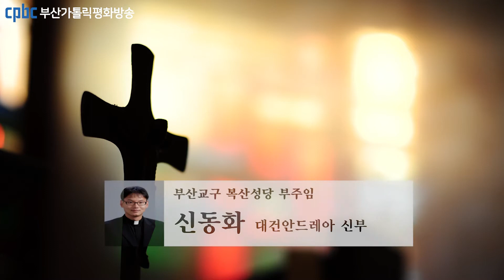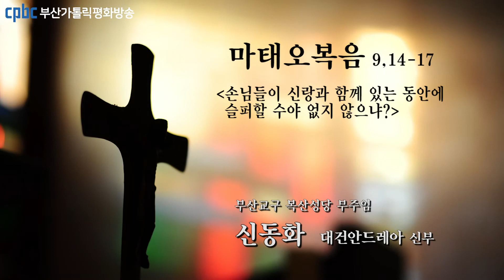오늘의 강론(2022.07.02) - 부산교구 복산성당 부주임 신동화 대건안드레아 신부님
그때에 요한의 제자들이 예수님께 와서,
“저희와 바리사이들은 단식을 많이 하는데,
스승님의 제자들은 어찌하여 단식하지 않습니까?” 하고 물었다.
예수님께서 그들에게 이르셨다.
“혼인 잔치 손님들이 신랑과 함께 있는 동안에 슬퍼할 수야 없지 않으냐?
그러나 그들이 신랑을 빼앗길 날이 올 것이다.
그러면 그들도 단식할 것이다.
아무도 새 천 조각을 헌 옷에 대고 꿰매지 않는다.
헝겊에 그 옷이 땅겨 더 심하게 찢어지기 때문이다.
또한 새 포도주를 헌 가죽 부대에 담지 않는다.
그렇게 하면 부대가 터져
포도주는 쏟아지고 부대도 버리게 된다.
새 포도주는 새 부대에 담아야 한다.
그래야 둘 다 보존된다.”